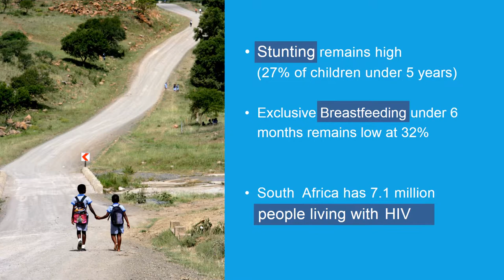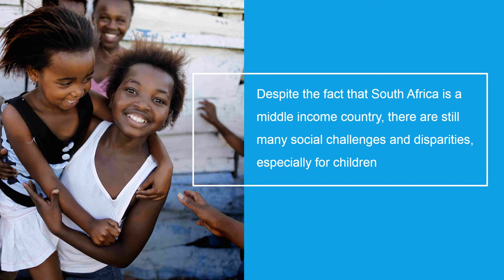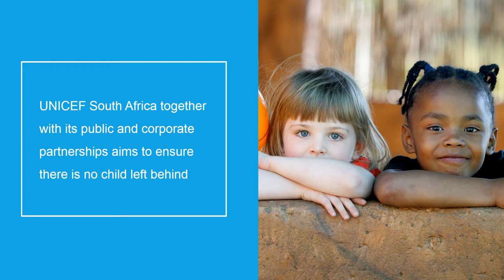Why UNICEF South Africa?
In South Africa,

1 in 3 children experience some form of violence before the age of 18;
2 in 3 children live below the poverty line;
3.6 million children are orphans.

UNICEF South Africa is working to change this, for every child.